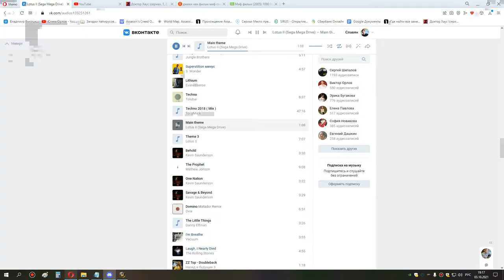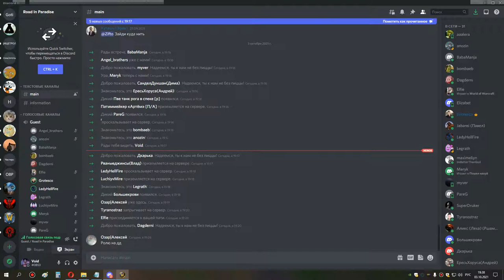1я часть грул магик бдк 03 10 21